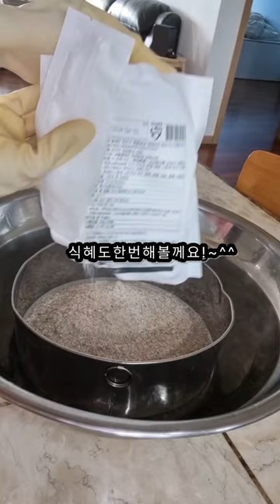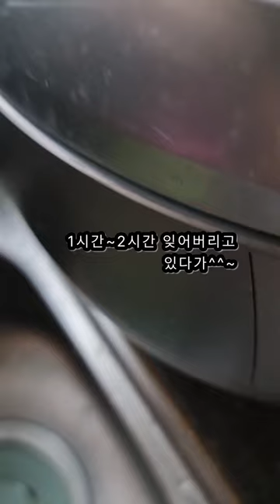단호박 오래두고 먹는방법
@담휘텃밭#단호박#오래보관방법#단호박가루만들기#단호박 식혜만들기#단호박요리